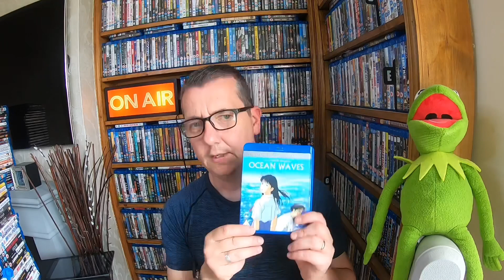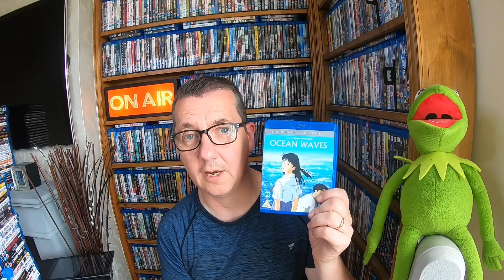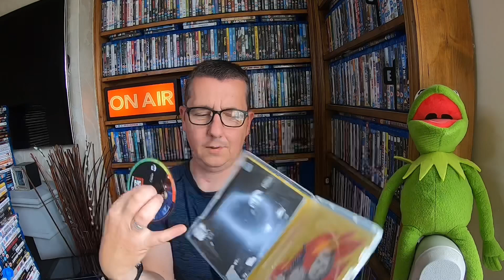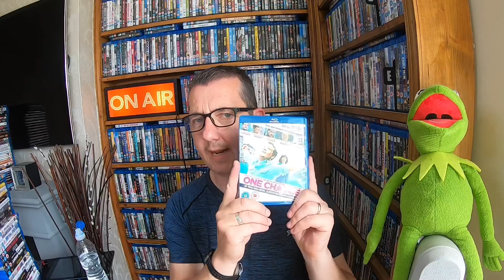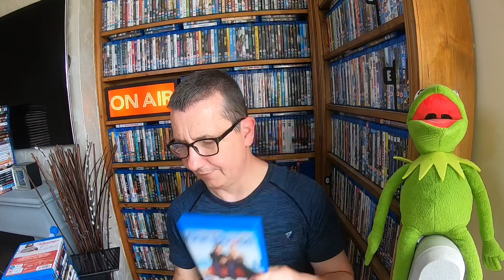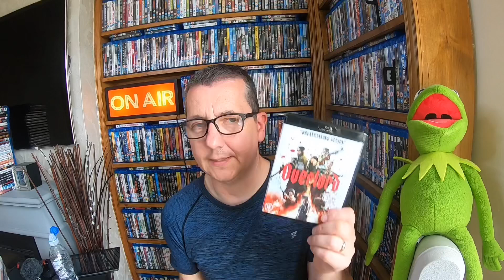Entire Blu-ray Collection (The O’s)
Hi everyone, this is my entire collection of the O's as of June 2019. Hope you enjoy!